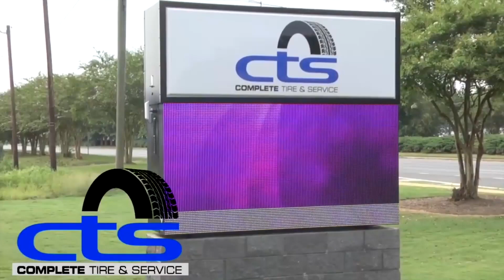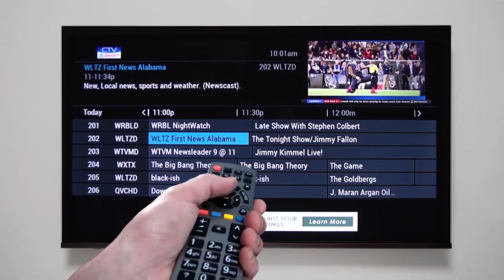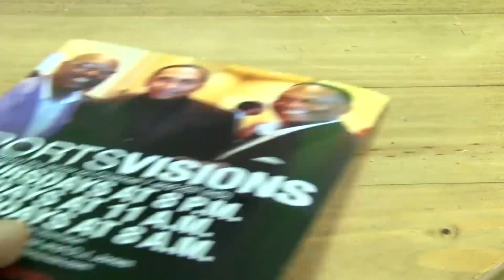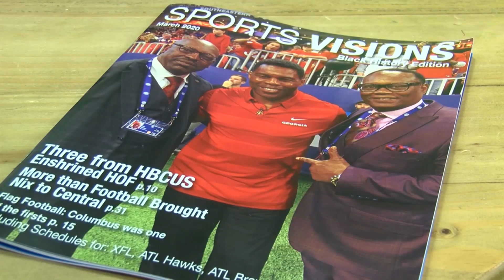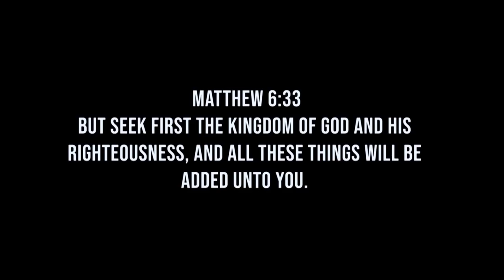Sports Visions - March 13th, 2020